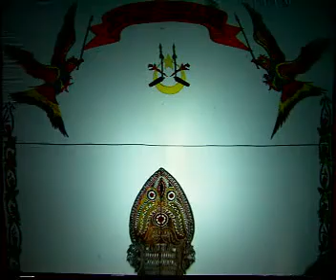hikayat dewa sealam tunggal bahagian 5 (1-7)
tok dalang nik mat suara emas